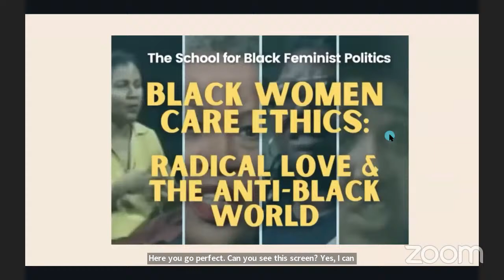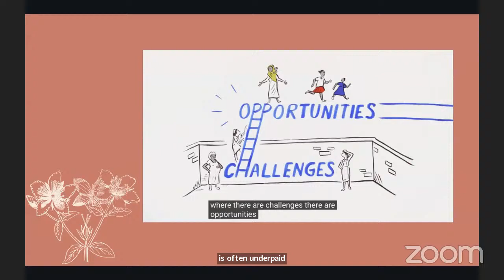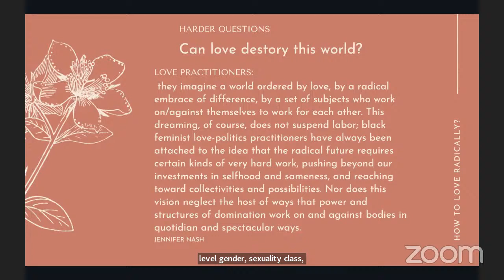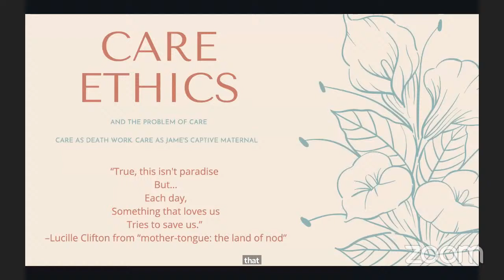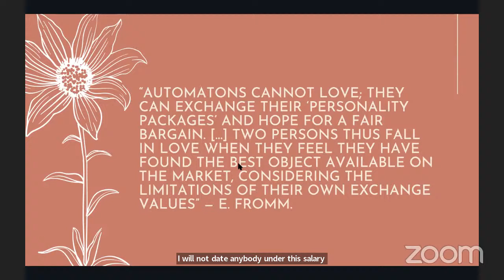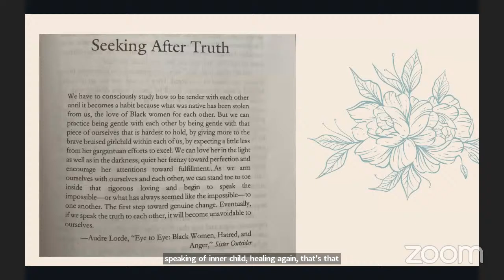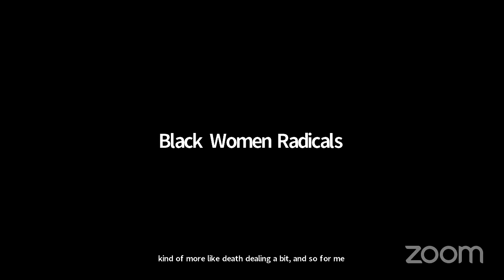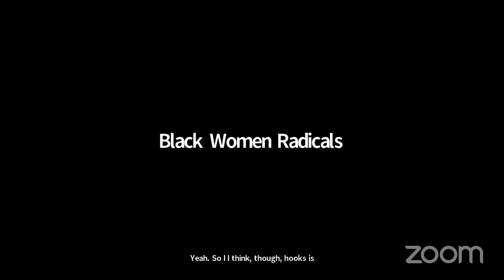Black Women Care Ethics: Radical Love and the Anti-Black World by Breya Johnson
The School for Black Feminist Politics Presents: Black Women Care Ethics, Radical Love, and the Anti-Black World - A teach-in by Breya Johnson for The School for Black Feminist Politics

About the teach-in: How do we teach care and love in a anti-black world? Is love possible? Does love even matter? Together we will grapple with the politics of love with the help of Black women writers. Is it possible to untether our understandings of care, love, and more from capitalist logics? Together we will interrogate the utility of these words.

About Breya Johnson: Breya M. Johnson (she/they) is a cultural worker and freelance writer living in Brooklyn NY. Her work looks at modes of disposability, Black health, reproductive justice, radical love, and abolition. She is interested in the inner workings of Black women and girls and is finding a location for healing in the writings of black folks globally.